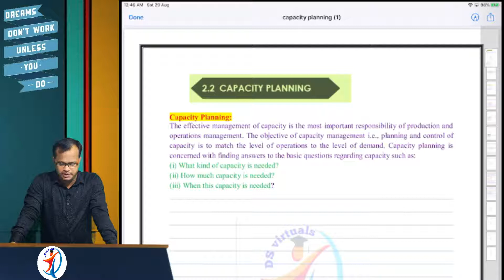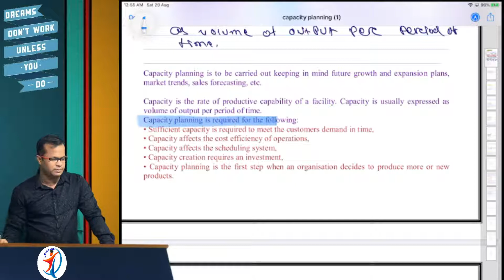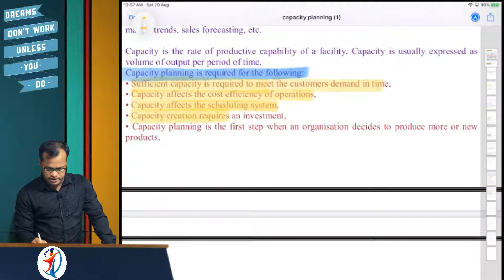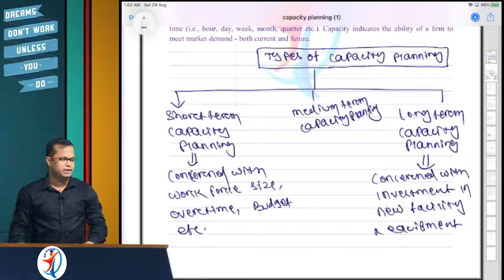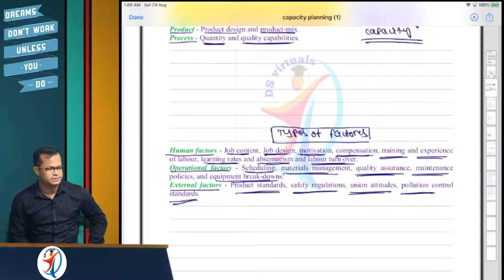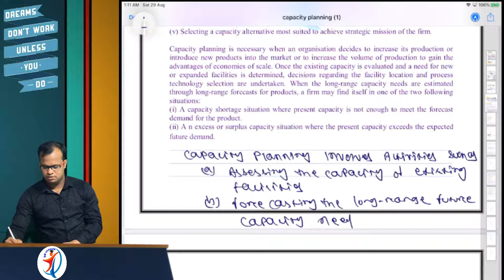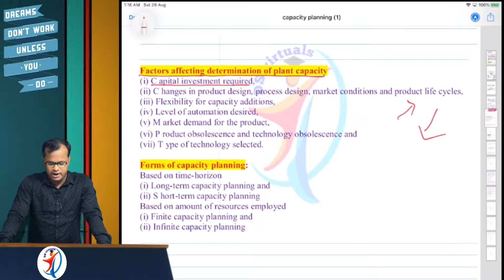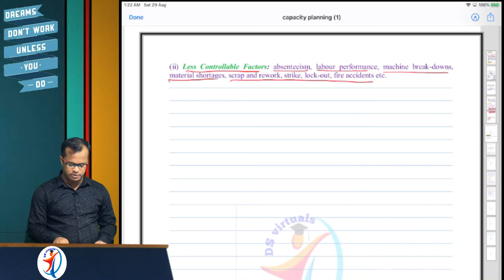OM CLASS 3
CAPACITY PLANNING